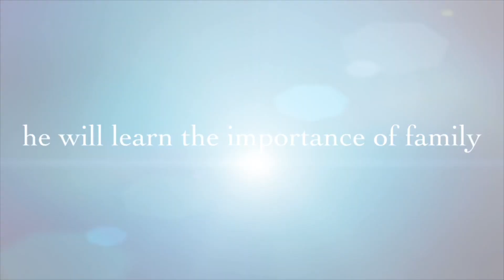Tuesdays spin the burrito challenge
I went to qdoba on Tuesday and I’m sorry that I forgot to upload it because I’ve been very busy a lot with work and school and when I came home after a long day I felt tired and I didn’t even get a chance to upload it. Anyways we did a short burrito challenge and it’s because I’ve been having too much fun with these guys that I ran into and I was going crazy with them as well and it’s like a nuthouse.